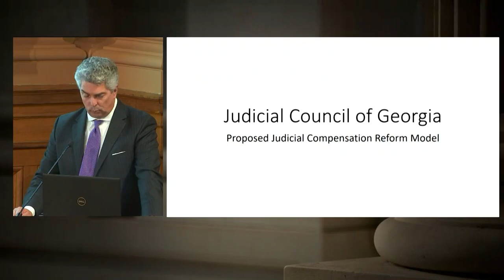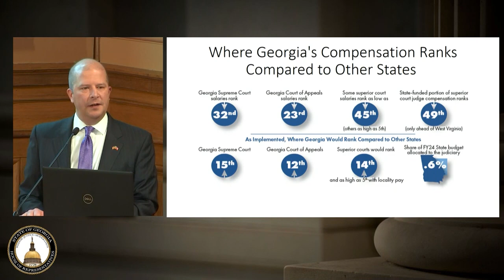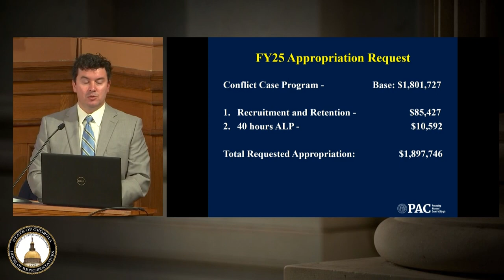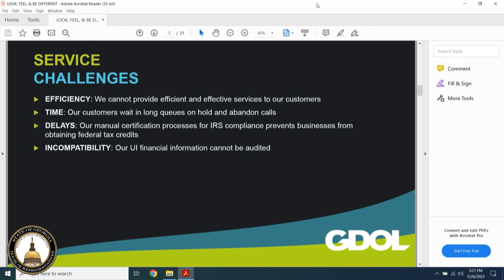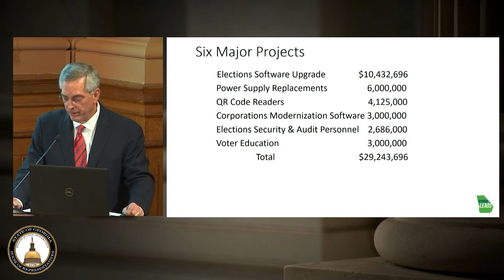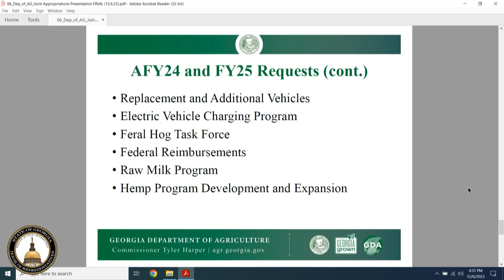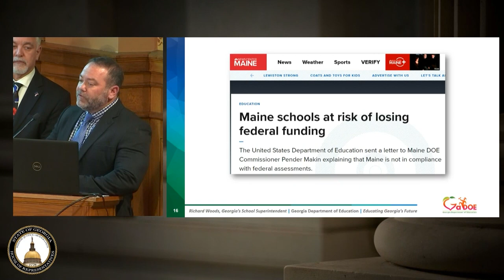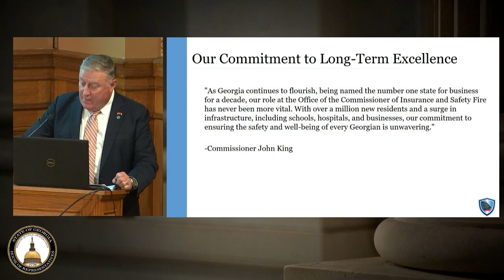Georgia Joint Appropriations Committee 2023 Special Session Day 6